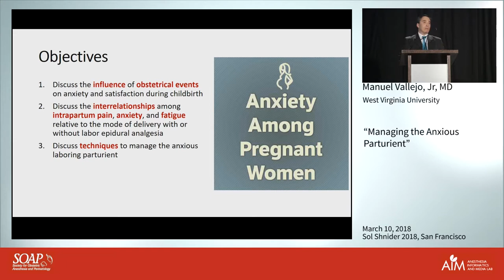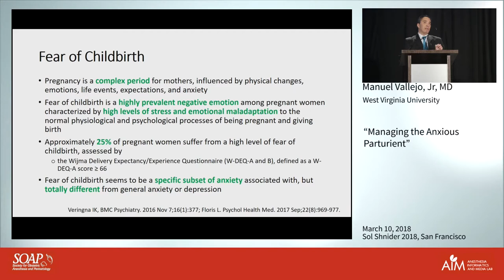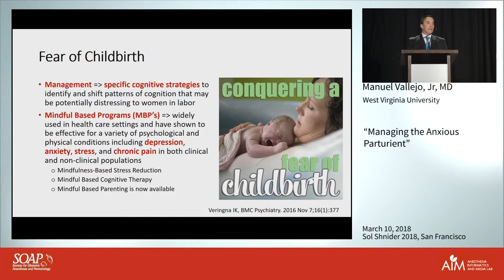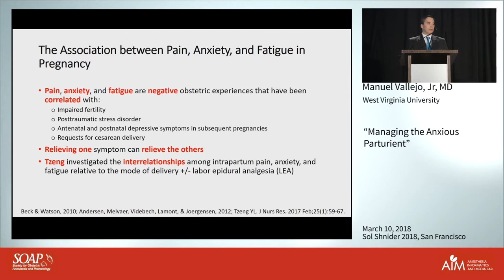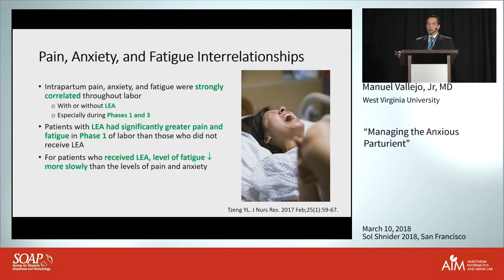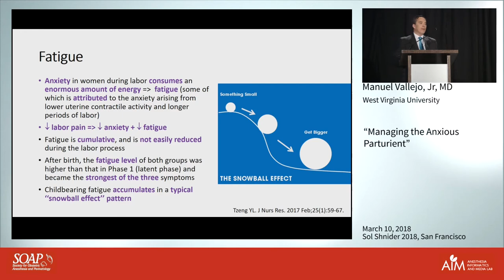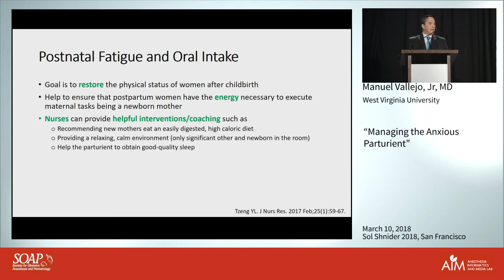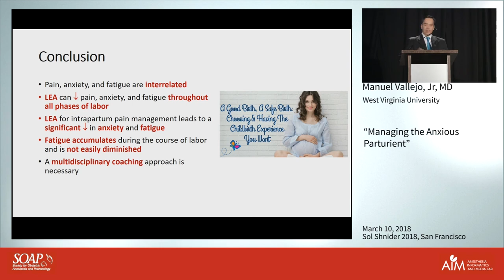Managing the Anxious Parturient, Manuel Vallejo, Jr., MD, DMD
Managing the Anxious Parturient,

Manuel Vallejo, Jr., MD, DMD

Sol Shnider 2018, San Francisco